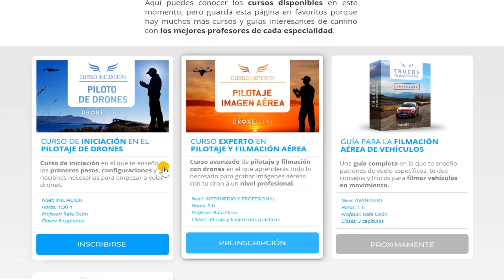USO RECREATIVO de DRONES. ¿Que Necesito?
En este vídeo hablo del uso recreativo de drones en España y en general para los países que han regulado el uso de drones de forma recreativa o profesional. Es importante conocer las exigencias así como las normativas de drones en España en 2019 para poder disfrutar del vuelo de drones como hobbie de forma segura y 100% legal.
Por otro lado si quieres conocer las necesidades para el uso Profesional de drones te interesará este otro vídeo:

Además si quieres obtener la titulación de Piloto de drones en alguna de estas ciudades o zonas: Logroño, Pamplona, Bilbao, Zaragoza, Galicia, Sevilla, Valencia, Madrid, Barcelona. A través de esta página de DroneGuru puedes ver los grupos que hay abiertos y apuntarte al que mejor te venga.

Curso para obtener la Titulación de Piloto de Drones en La Rioja
Curso para obtener la Titulación de Piloto de Drones en Navarra
Curso para obtener la Titulación de Piloto de Drones en País Vasco
Curso para obtener la Titulación de Piloto de Drones en Galicia
Curso para obtener la Titulación de Piloto de Drones en Aragón
Curso para obtener la Titulación de Piloto de Drones en Valencia
Curso para obtener la Titulación de Piloto de Drones en Sevilla
Curso para obtener la Titulación de Piloto de Drones en Madrid
Curso para obtener la Titulación de Piloto de Drones en Barcelona

¿TE APUNTAS A LA ESCUELA DE PILOTOS?

DRONES QUE USO
Xiaomi FIMI X8

FPV
Iflight CineBee 75
IFlight MegaBee
Kingkong Tiny 7, 75
Wizard X220S
Emisora Taranis QX7

ACCESORIOS QUE USO EN LOS VÍDEOS
Panasonic GH4
Panasonic 25 mm 1.7 asp
Micro Lavalier

-DJI Care Refresh para el MAVIC 2